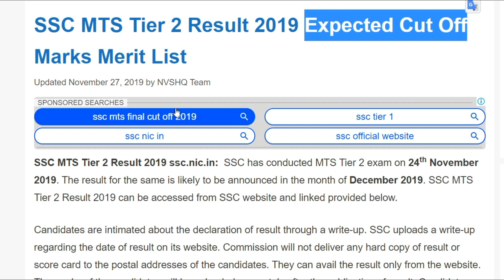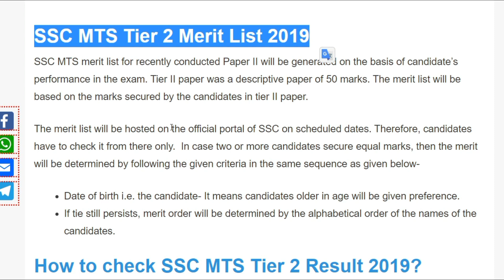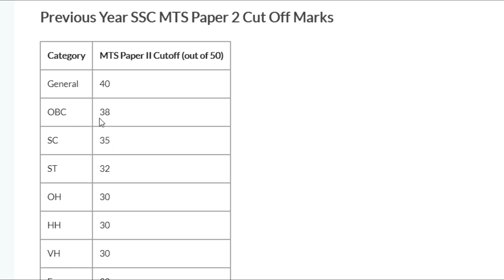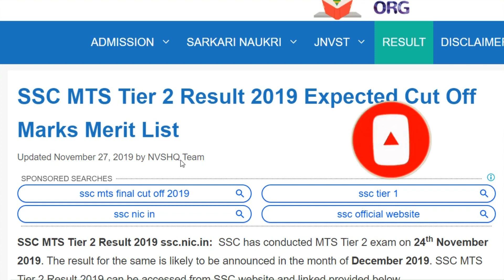SSC MTS Tier 2 Result 2019 Expected Cut Off Marks Merit ListSSC MTS TIER-2 RESULT/SSC MTS EXAM 2019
SSC MTS Paper 2 Cut Off Marks 2019/ SSC MTS FINAL CUT-OFF 2019/SSC MTS TIER-2 RESULT /SSC MTS EXAM 2019 CUTOFF FINAL